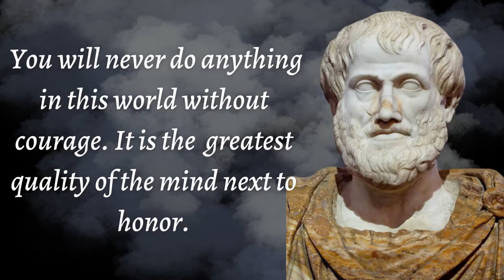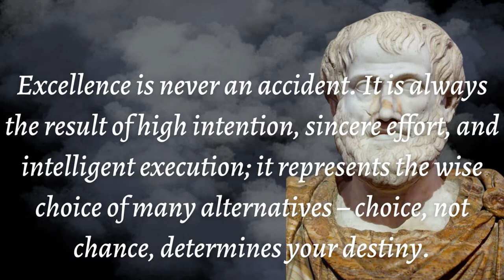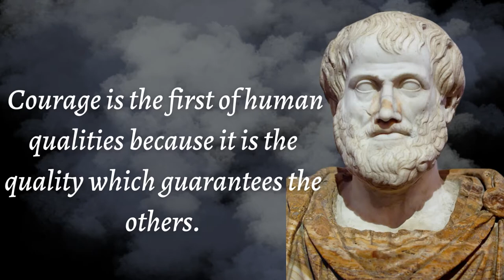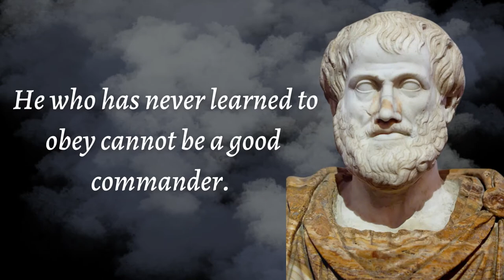Aristotle Quotes | NO GREAT MIND HAS EVER EXISTED WITHOUT TOUCH MADNESS | Motivation QUOTES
aspiration motivationalquotes Aristotle Quotes

Fix Motivation channel has been serving you the life changing quotes, famous quotes and best motivational quotes . lifequotes.